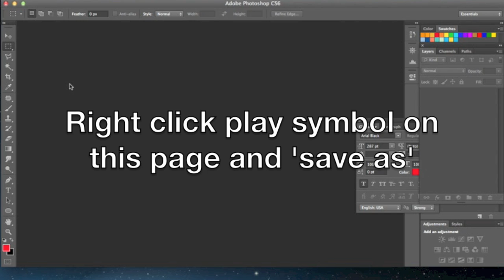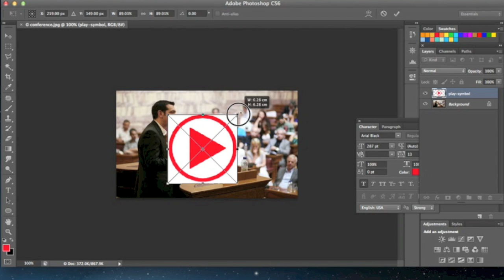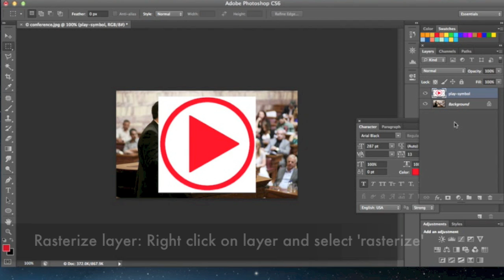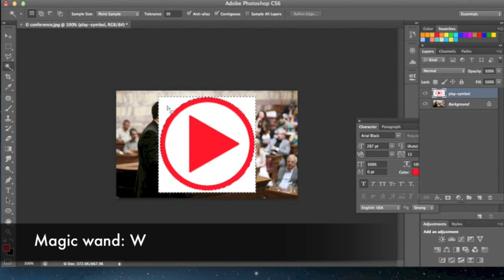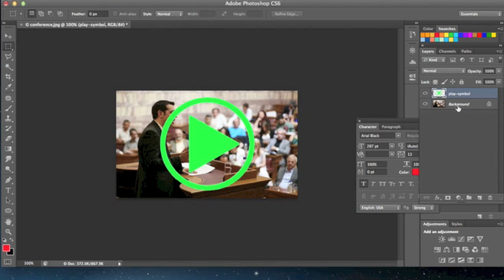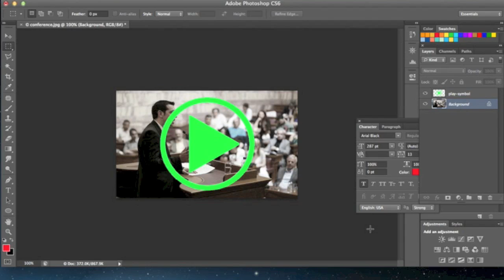Adding a play symbol to an image (video preview button)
Follow me @matthew_i_am

Learn how to easily and quickly add a play symbol to an image, which you can then link to your videos and photo slideshows. A play symbol, when used within your email marketing and web page designs, will increase click through rates (CTR)...I promise.